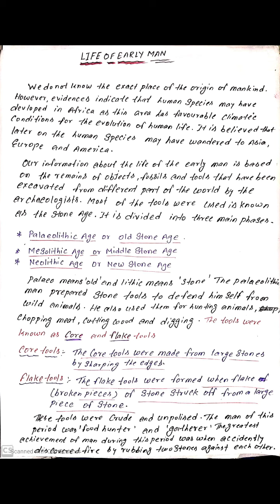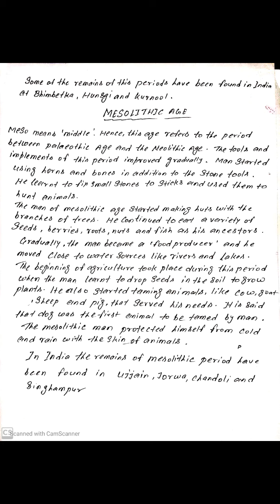Ch-9Life of early man, palaeolithic, Mesolithic, Neolithic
DAV Syllabus